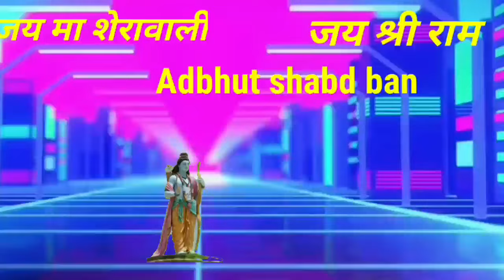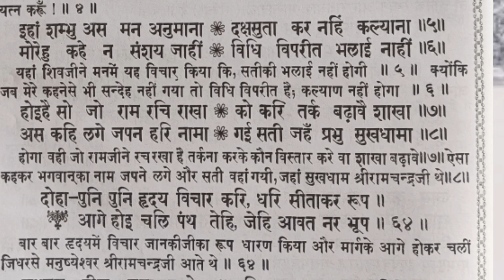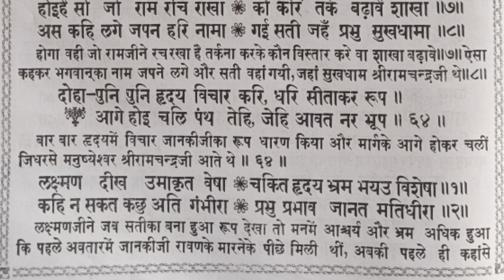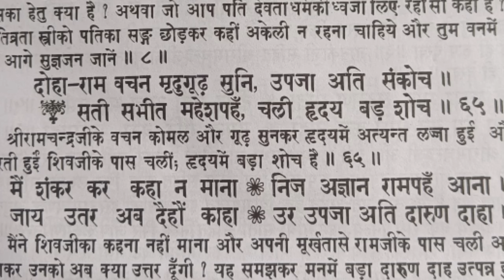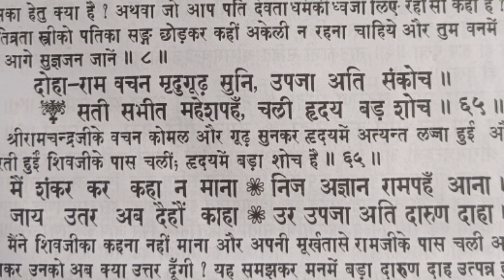भगवान राम के साथ पार्वतीजी ने छल कैसे किया था। devi puran ki katha episode - 3. Ramayan ki katha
Ram ka sati ji se milan kaise hua tha. Sati ji ka janm kaise hua tha. Sati ji ki mrityu kaise hui thi. Sati ka vivah kaise hua tha. Sati kaun thi.

सूर्पनखा पूर्व जन्म में कौन थी

रामायण की पहेली

वाल्मीकि किसके पुत्र थे